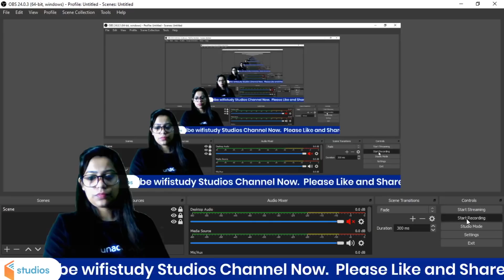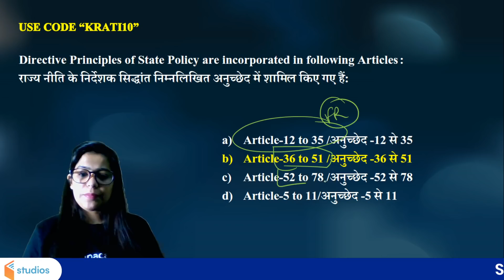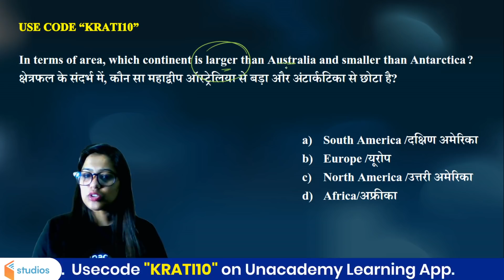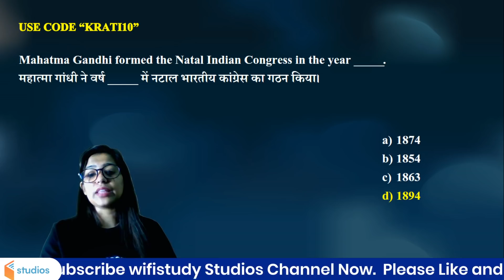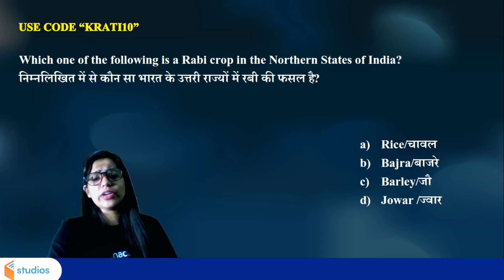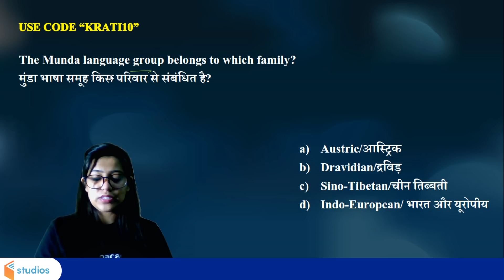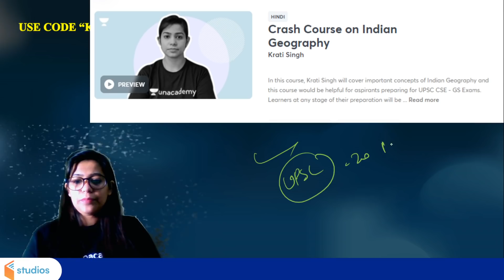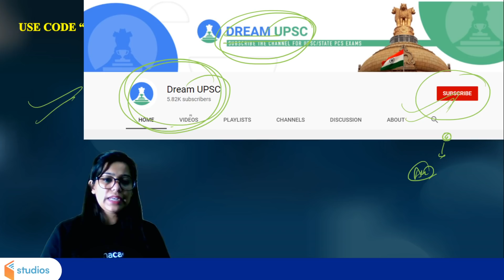CET GK | Common Eligibility Test GK | By Krati Singh | 25/25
CET GK | CET GK in Hindi | CET GK Tricks | GK For CET | CET GK by Krati Ma'am

🚀 5:00 AM - CET GK | Common Eligibility Test GK | GK By Krati Singh
🚀 7:00 AM - Current Affairs Show by Krati Ma'am
🚀 10:30 AM - RAILWAY NTPC & Group D | GK by Krati Singh

=== Live Classes Schedule (Mon-Fri) from 9 November ===

✿ Early Morning Shows :
05:00 AM - CET (Common Eligibility Test) GK by Krati Ma'am
05:30 AM - Reasoning For All Exams by Samashti Ma'am

✿  IBPS PO 2020/SSC :
06:30 AM English by Anchal Ma'am

✿ Morning Shows :
07:00 AM - Current Affairs Show by Krati Ma'am
08:15 AM - The Hindu Editorial by Gauri Ma'am

✿ MP Police/UP Police :
09:00 AM - GK by Alok Sir
09:30 AM - Maths by Akash Sir
10:00 AM - Hindi by Praween sir

✿ Railway NTPC 2019 (1 Minute Short Video Series) :
10:30 AM - GS by Krati Ma'am

✿ SSC/Delhi Police/Railway :
11:00 AM - English by Gauri Ma'am
11:30 AM - Reasoning by Akash Sir
12:00 PM - Maths by Ajay Sir
12:30 PM - GK by Alok Sir

✿ SSC CHSL 2020 (Foundation Batch) :
01:00 PM - English by Gauri Ma'am
01:30 PM - Maths by Prabal Sir
02:00 PM - GK by Ankit Sir
02:30 PM - Reasoning by Ritika Ma'am

✿ RRB Group D 2019 (CBT-1) :
03:00 PM - Maths by Suresh Sir
03:30 PM - Science by Priya Ma'am
04:00 PM - Reasoning by Akash Chaturvedi

✿ RRB NTPC 2019 (CBT-1) :
4:30 PM - GK by Bhaskar sir
5:00 PM - Science by Rohit sir
5:30 PM - Reasoning by Ritika Ma'am

✿ All SSC Exams 2020-21 :
07:00 PM - GK by Rohit Sir
07:30 PM - Maths by Prabal Sir
08:00 PM - General Science by Aman Sir
09:00 PM - English by Aisha Ma'am

✿ RRB NTPC 2019 & Group D 2019 :
09:30 PM - GK Live test by Aman Sir

✿ For All SSC & NTPC Exams :
10:30 PM - GK/GS/GA by Mahendra Ratnoo

✿ For All Bank Exams 2020 :
11:00 PM - Maths by Chandan Sir

1. One Subscription, Unlimited Access
2. Learn from your favorite teacher
3. Real time interaction with teacher
4. You can ask doubts in live class
5. Limited students
6. Download the videos & watch offline